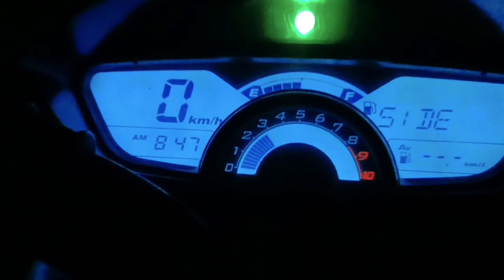People vs Bike Crash Compilation motocycle moments |EP57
People vs Bike Compilation motocycle moments |EP57|